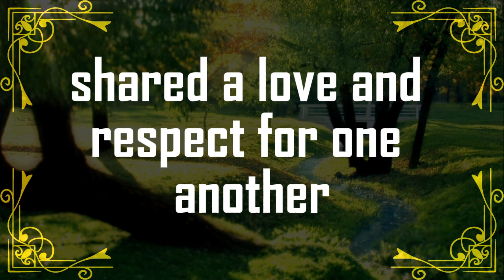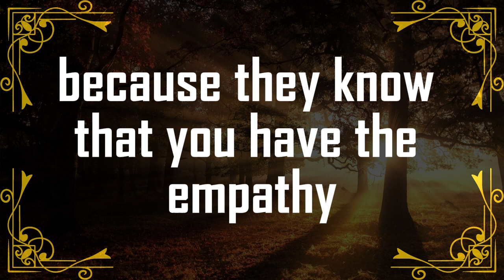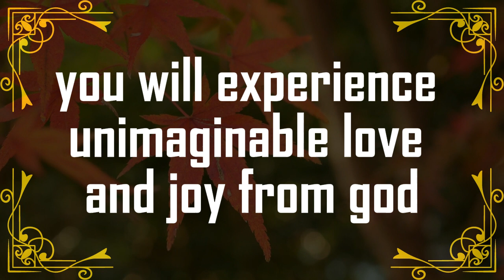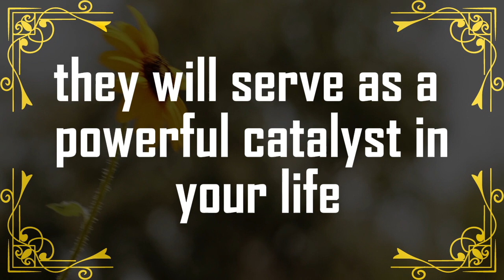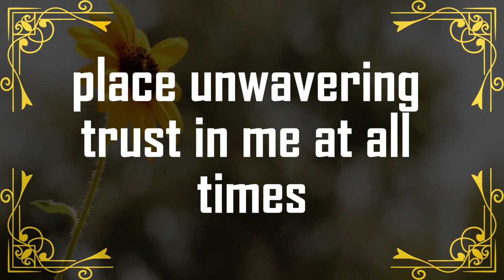🚨God Urgent Message Today | 🚨You who once were far 🔴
god message
God Helps
Bible quotes
God message tarot
Financial abundance

Lord helps
jesus betrayal what really went down
jesus beats up judas
jesus be the center of it all
jesus bernal
jesus betrayal what really went down reaction
jesus being crucified
jesus blood found
blessed assurance jesus is mine
baby jesus song
blood of jesus
black jesus
ben fuller if i got jesus
baby jesus we love you
birth of jesus
because of jesus charity gayle
jesus christ
jesus crucifixion
jesus culture
jesus christ is risen today
c jesus ang dalan
c jesus ay darating na
c jesus mobalik na gayud
c jesus gilansang sa krus
come jesus come stephen mcwhirter
chali rathiri eduru chuse jesus song
come thou long expected jesus
chioma jesus songs
charity gayle i speak jesus
jesus does we the kingdom
jesus de nazaret
jesus died on the cross
jesus does
jesus documentary
jesus don't want me for a sunbeam
jesus draylin young
jesus does we the kingdom lyrics
jesus death
hd jesus songs telugu
hd jesus short movie
hd jesus movie
hd jesus
hd jesus video
hd jesus songs
jesus edit
jesus eddie james
jesus es verbo no sustantivo
jesus esta vivo
jesus etc
jesus eh you have done it again
jesus esta pasando por aqui
jesus es mi pastor
jesus easter story
jesus edits that go hard
é jesus o nazareno

wordofgod bible verse
healing manifest

1976, allowance is made for 'Fair Use' for purposes such as criticism, comment, news reporting, teaching, scholarship, and research, Fair use is permitted by copyright statut that might otherwise be infringing.